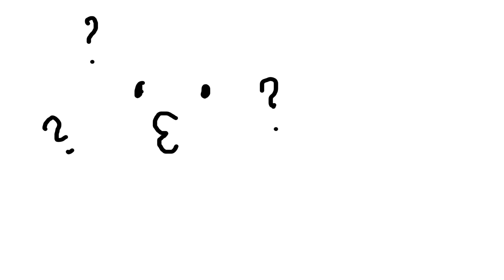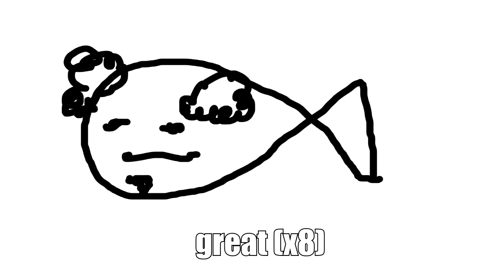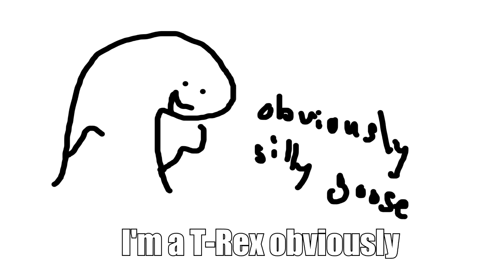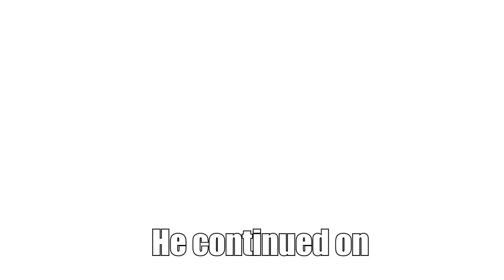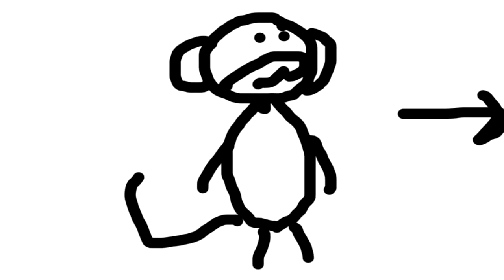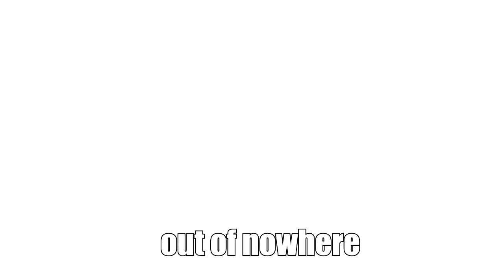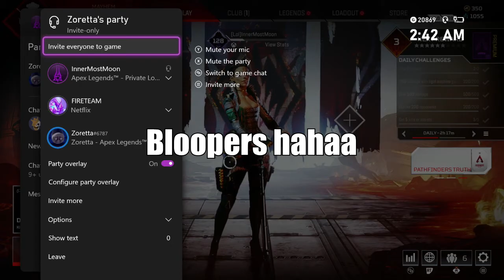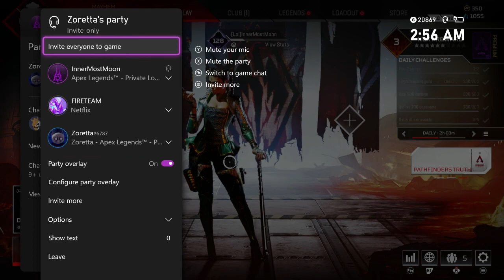Story of a Goldfish by Rose | Animation | InnerMostMoon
For Today's video, Rose aka Zoretta will tell you guys a little 3am story! I might make this into a animated series, where my friends make up some stupid story lol. I don't know yet, but there will be more uploads coming up in the future. If this video does well...I'll do another :).
On a side note, almost everything in this video is drawn by me with a mouse lol.

- Inner

If you laugh at any of these...you have to sub ;)

Ayo Competitive Halo Infection is Here Below!

Infection Hub Summer Showdown!!

Infection Hub Spring Summit!!